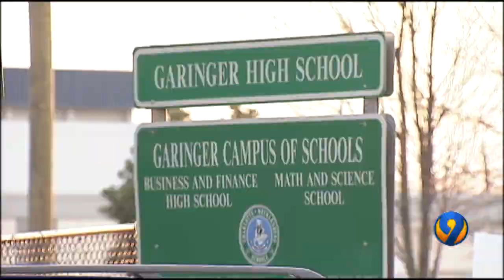Garinger High student in critical condition after being struck by car near school